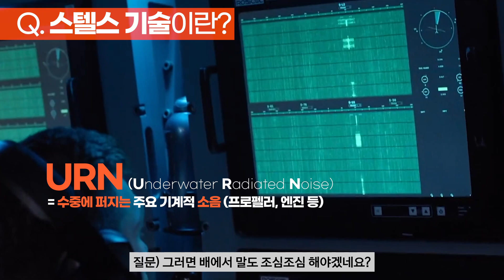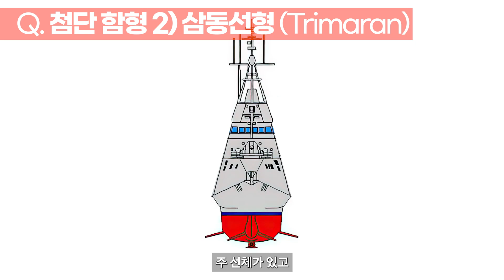보이지 않는 군함? 현실화된 스텔스 기술과 미래 전투함 디자인은 어떤게 있을까?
어벤져스의 투명 항공모함!
이런 스텔스 기능은 어떤 원리로 작동할까?

스텔스 기능을 현실화 하기 위한 최첨단 디자인 연구!

차세대 미래형 구축함 KDDX의 디자인이 탄생한 비하인드 스토리!

0:00, 인트로
0:13, 스텔스 기술이란?
0:33, RCS 레이다반사면적
0:44, IR 적외선
0:55, URN 수중방사소음
1:19, 첨단함형 - 배, 뒤집어 봤어?
2:19, 첨단함형 - 삼동선형
2:51, 첨단함형 - 텀블홈형
3:35, KDDX-S 디자인

'오션톡톡 KDDX를 말하다'  다른편을 보고싶다면?